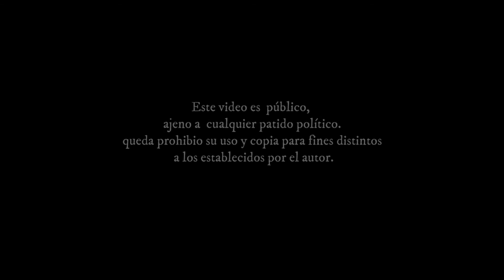Ocuilan, Un lugar que te va a dejar cautivado.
Video by Daniel Siles Calvo performing  Ocuilan Mi Pueblo Adorado.
Coproduction Madelinne Lara & J. Luis Nava.
Speak Azul Ortega Vázquez.
Sanna.
& Brisa G. Ponse.